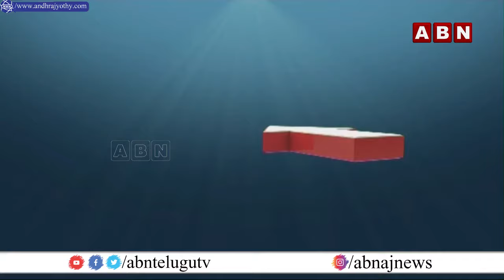ఆలయ రహస్యం | Secrets Of Mothegadda Veerabhadra Swamy Temple | ABN Devotional